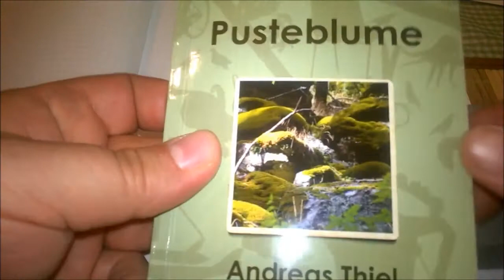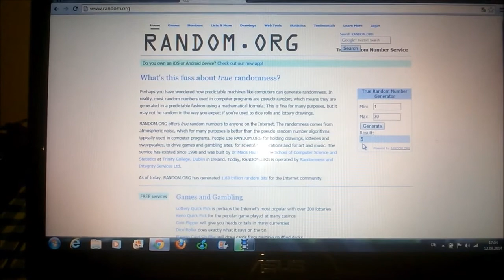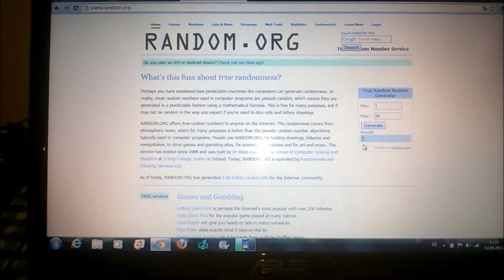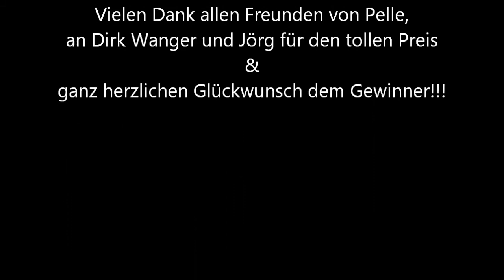Verlosung des Real Steel H6 "all black" - Pelle Pusteblume & Messerfreunde